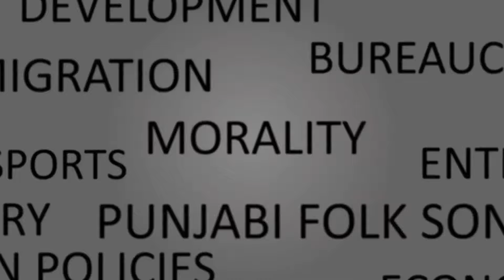Ex. Interview with Dr S.S.Johl​ on Agricultural Policies and Social Economic Problems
Ex. Interview with Dr Sardara Singh Johl​ Chancellor of Central University of Punjab on Agricultural Policies and Social Economic Problems of Punjab.

Please watch and share if u like it